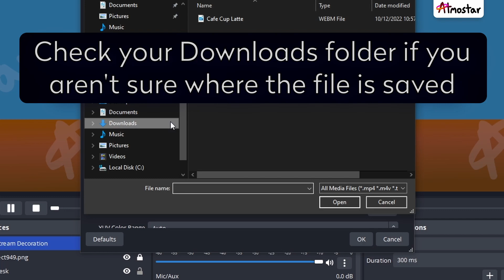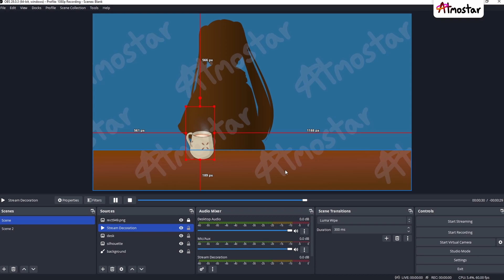OBS 28 Add Media Source Tutorial - How to add images and videos to OBS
This is a quick video guide for how to set up a simple image or video asset in OBS version 28.

1. Add a new source
In OBS click the + button under the Sources section. This is usually in the lower left section of the main OBS screen.

2. Select the source type
For image files, select the "Image" option. For video files, select the "Media Source" option.

3. Name the source
A window will pop up to allow you to create a new source. Enter whatever
name you'd like for the source. Click "OK" to save the source name.

4. Select the Media File
Another window will pop up with the rest of the settings for this source. Click "Browse" to open the file explorer where you can browse to and select the video or image file you want to use.

5. Set the video to Loop
For video files, check the "Loop" box so that the animation will play
repeatedly on loop.

6. Set the Alpha color space
At the bottom of the settings window are the color space options. Check the "Apply alpha in linear space" for best results when using videos and images with transparency. Leaving this unchecked will give a slightly different look to the semi-transparent parts of your file, consider trying out both options to find the best fit for your stream. When you're done, click the "OK" button to save the source.

7. Resize and Position
Now that the transition is all set up, you can see it on screen and under the
"Sources" section in the lower left of the main screen. Click and drag the nodes around the asset to resize the asset to fit your scene. Click and drag the asset itself to move it around the screen and position it to your liking.

8. (Optional) Transform the asset
You can also mirror and rotate the asset with Transform to help it fit in with your scene. For example, you could flip a cup horizontally to put the handle on the other side. Right click on the asset on screen or in the sources list and then expand the "Transform" options. Then select your desired transformation, such as "Flip Horizontal" or "Flip Vertical".

9. (Optional) Apply Scale Filtering
For better quality when scaling an asset, you can select a scale filtering mode. Right click on the asset on screen or in the sources list and then expand the "Scale Filtering" options. Then select your desired type of filtering, such as "Bilinear" or "Lanczos". For better quality when scaling an asset, you can select a scale filtering mode. Consider trying a few different filtering modes to see which one works best with your stream.